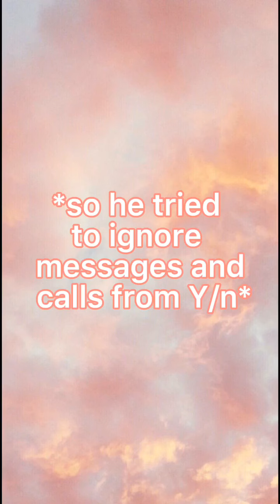Quackity X Y/n part 12